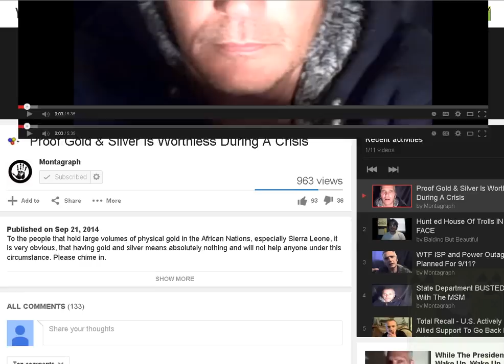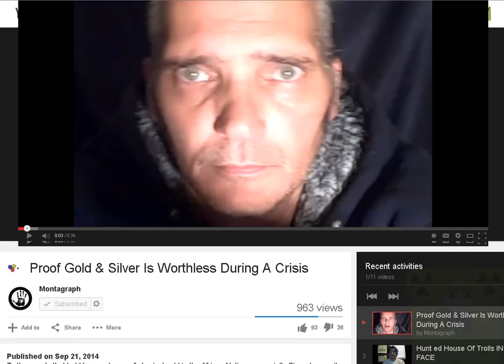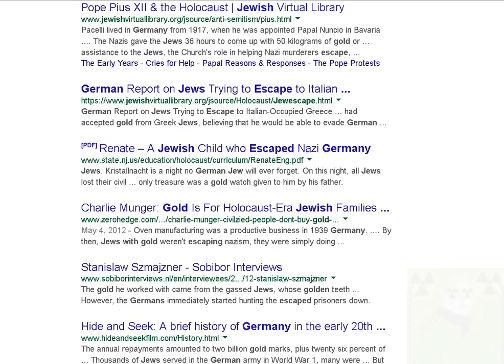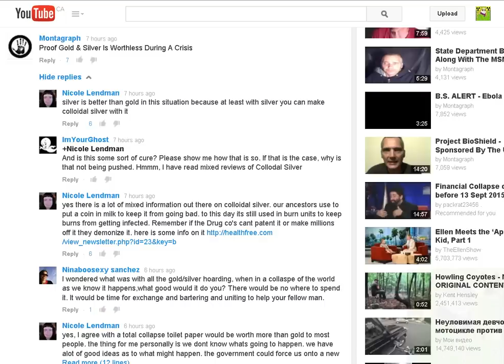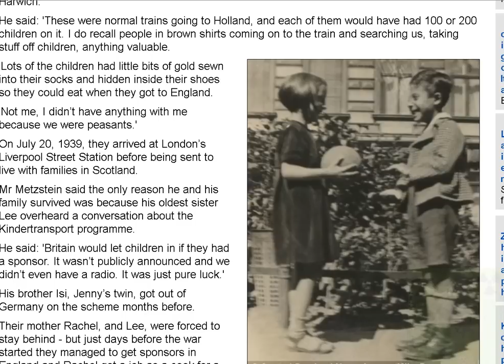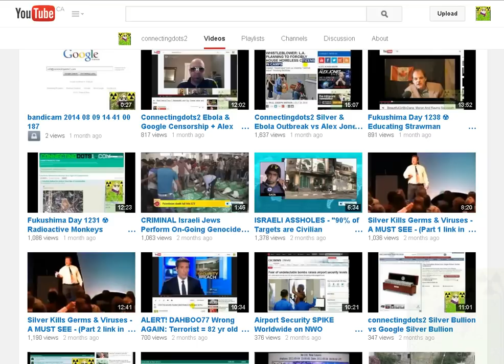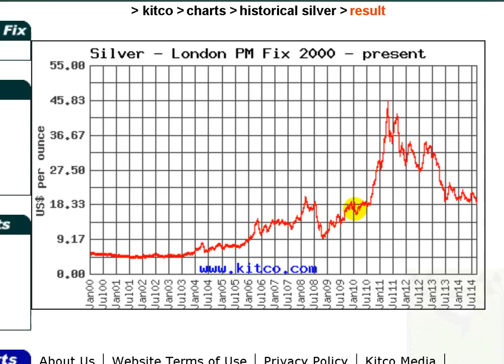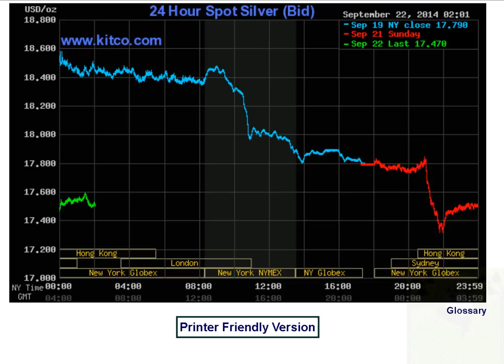Connectingdots2 Gold, Silver During Ebola, Financial, Holocaust Crisis & Direct Democracy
Weimar Republic hyperinflation from one to one trillion paper Marks per gold Mark; on a logarithmic scale.

1900 to 1933, the US adhered to a gold standard, with the value of the dollar being fixed at a price of approximately one-twentieth ounce (troy weight) of gold.

Rudolf Kastner: ' during the Holocaust. Kastner negotiated with Adolf Eichmann, the German SS officer in charge of deporting Hungary's Jews to Auschwitz in Poland, to allow over 1,600 Jews to escape in exchange for gold'

Jews who were better off and had managed to smuggle gold coins:,.'Lots of the children had little bits of gold sewn into their socks and hidden inside their shoes so they could eat when they got to England.

Three suitcases of cash, jewels, gold, and shares of stock, amounting to about $1000 per person, were paid to SS officer Kurt Becher in ransom,

On September 8, 1943, the Nazis invaded Italy and, suddenly, the Vatican was the local authority. The Nazis gave the Jews 36 hours to come up with 50 kilograms of gold or else the Nazis would take 300 hostages. The Vatican was willing to loan 15 kilos, an offer that eventually proved unnecessary when the Jews obtained an extension for the delivery

drop on by and let's have a real 'debate' with no name calling, please.